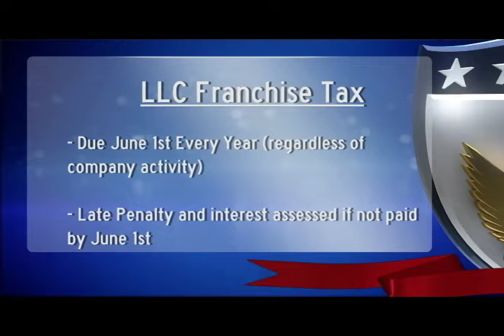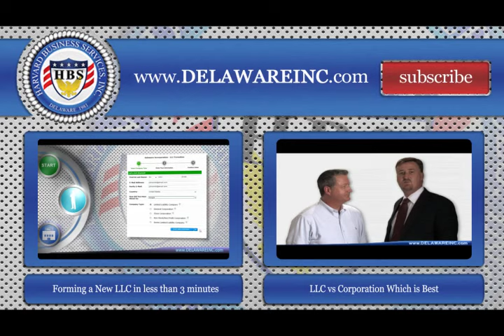Delaware Franchise Tax 101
Harvard Business Services explains when and why every Delaware LLC and corporation must pay an annual Franchise Tax to maintain a good standing status with the state of Delaware.

In this context, "franchise" means the privilege given by the state to have an entity filed with them here in Delaware. The franchise tax is the annual fee you pay for that privilege as part of your Delaware annual report.

If you have a corporation, your franchise tax is due by March 1st every year and if you have an LLC, your franchise tax is due by June 1st every year.

For more information on forming and maintaining a Delaware company, join us on Facebook